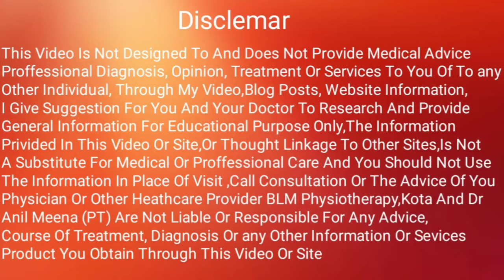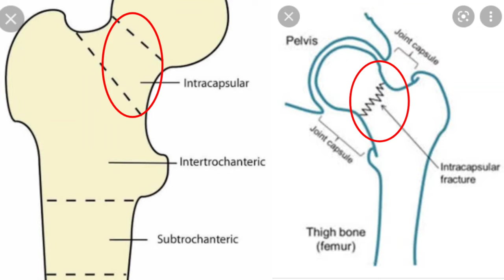Hip joint recovery time | Hip joint Fracture Recovery Time | Hip joint Fracture Exercise | in Hindi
Yadav Orthopaedic & Mulitispecility Hospital Kota
BLM Physiotherapy & Diagnostic Kota